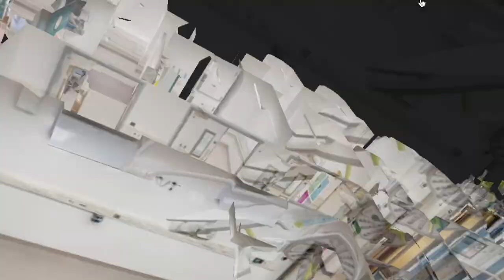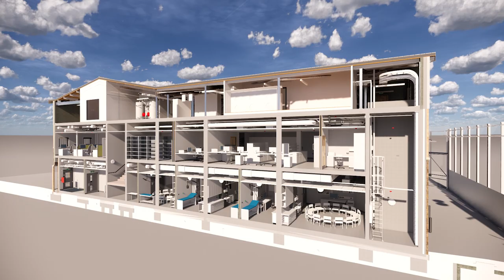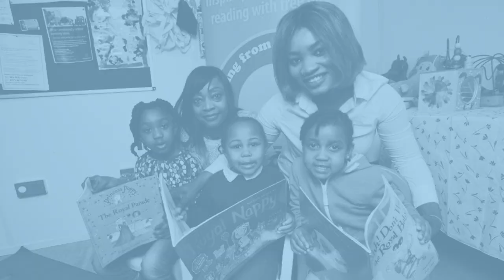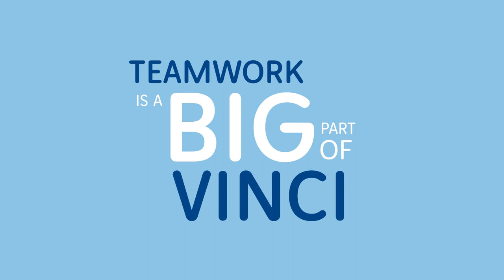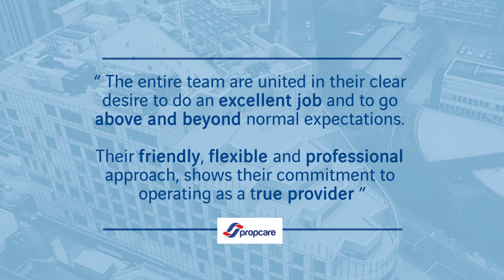VINCI Facilities Building Solutions Overview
VINCI Facilities Building Solutions is a trusted expert in conversion and refurbishment in the built environment.

We work with our clients and stakeholders to achieve mutual success in everything we do. With a strong heritage in building, and supported by the world’s largest construction company, we aim to add value to our customers' assets.